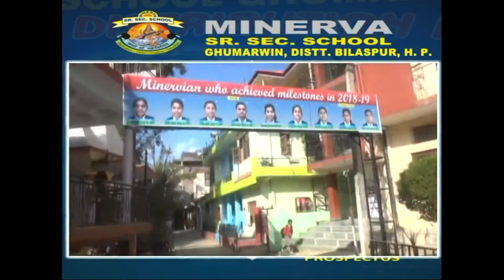Bilaspur Himachal Day Celebrations 15 April 2022